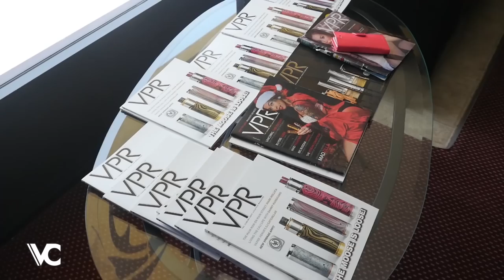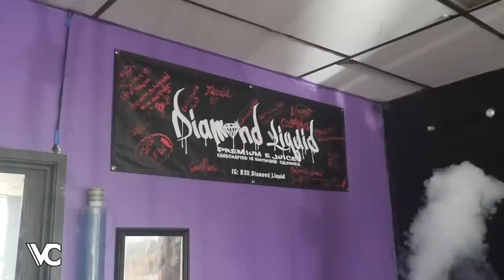Vape Shop Spotlight - Vape Prodigy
Vape Capitol brings you to Vape Prodigy in Whittier for this week's Vape Shop Spotlight!

Vape Prodigy:
9510 Firestone Blvd
Downey, CA